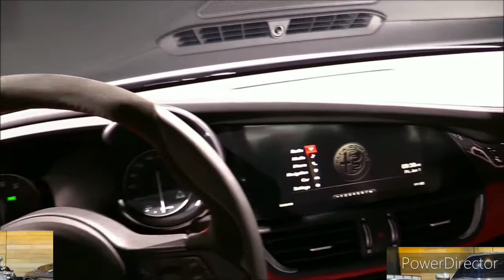2022 Alfa Romeo Tonale vs 2021 Alfa Romeo Tonale Comparison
2022 Alfa Romeo Tonale vs 2021 Alfa Romeo Tonale Comparison.

The all-new 2021 Alfa Romeo Tonale looks to inject some Italian blood into the fray of subcompact luxury crossovers. With curvy bodywork that's accentuated by Alfa's sharp-nosed face, the Tonale is as handsome as they come. In addition, it should offer a plug-in-hybrid powertrain with a short electric-driving range. Although that and many other facets about the small SUV are still unknown, the company has promised that it will continue Alfa's tradition of driving enjoyment. Throw in a high seating height and an all-wheel-drive option that consumers crave—as well as the potential for a high-powered Quadrifoglio model—and the 2021 Tonale is set to be a compelling new entry.

The all-new Tonale debuted in concept form at the 2019 Geneva auto show, and more recently we've seen leaked images of it in production form. While we await official details on the version that will hit U.S. showrooms, we know that it will slot underneath the Alfa Romeo Stelvio SUV and compete with subcompact alternatives such as the BMW X1 and Volvo XC40.

Tonale - $35,000 (est)

Although full details are still pending, we expect the eventual production version will be based on a front-wheel-drive platform that deviates from the company's current rear-drive architecture. Of course, an all-wheel-drive system undoubtedly will be available to satisfy consumer demands. The plug-in hybrid model will have a rear-mounted electric motor to assist an internal combustion engine up front—most likely a turbocharged four-cylinder. Despite the mechanical departures showcased on the Tonale, Alfa promises it will preserve the driver engagement and performance attributes that are the brand's legendary hallmarks.

Looking past some of the concept's whimsical interior pieces such as the translucent backlit panels, we expect many design elements and technology features to make their way into the production model. The circular air vents and the driver-centric dashboard are obviously evolved from current Alfa models. The concept's dash also featured a 12.3-inch digital gauge cluster, and its three-spoke steering wheel put a modern spin on a classic design. The adoption of front-wheel drive could help with interior packaging compared with rear-drive Alfas. However, that space could be compromised by the battery pack and electric motor that define plug-in hybrids.